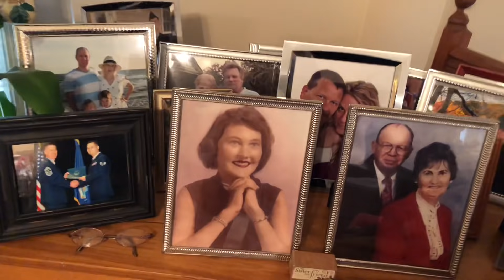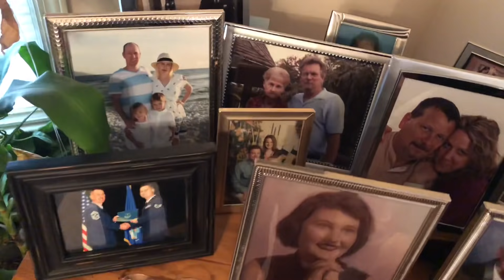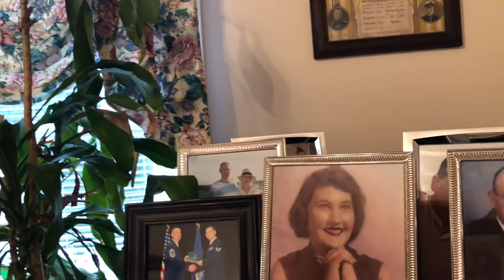Đến Nhà Ba Mẹ Chồng Ăn Tối Cuối Tuần ♻️Live In The U.S ♻️ T.113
Đến Nhà Thăm Ba Mẹ Chồng và ăn tối cuối tuần, hôm nay mình sẽ chia sẻ với các bạn vài hình ảnh về cách trưng bày trong ngôi nhà của một gia đình truyền thống Mỹ như thế nào nhé